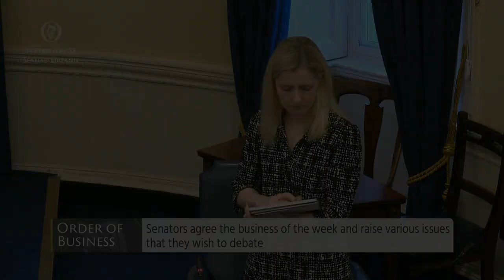Senator Gerard Craughwell - speech from 14 Feb 2023